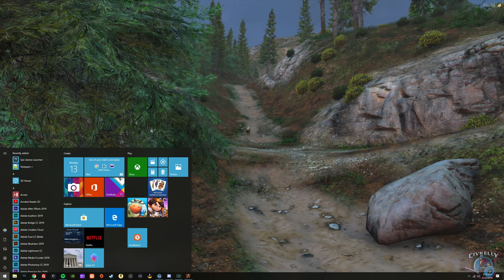Introducing Miss Raven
Hello and welcome to my new RP Character "Rosemary Raven."  She is new to San Andreas and she enjoys raging, violence and crazy antics.  In this installment, you get a glimpse into her and her crazy little life.

LIRP is a community devoted to the member and to the concept of having fun, more than anything else.  We are member-centric and driven to provide a warm and caring place to enjoy playing GTAV/FiveM with others.  If you don't believe this is possible, come and find out for yourself.  Our applications are currently open now, so please follow @LonelyIslandRP on Twitter for updates for information pertaining to the community specifically and to acquire access on how to apply to our many departments.

Come check out Lonely Island RolePlay, on our Discord located